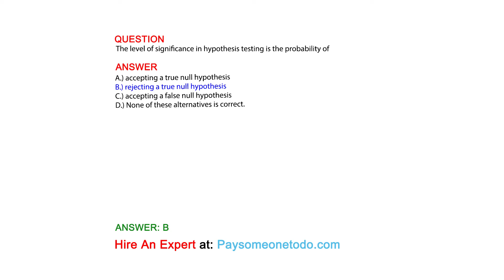The level of significance in hypothesis testing is the probability of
QUESTION

ANSWER:
A.) accepting a true null hypothesis
B.) rejecting a true null hypothesis
C.) accepting a false null hypothesis
D.) None of these alternatives is correct.